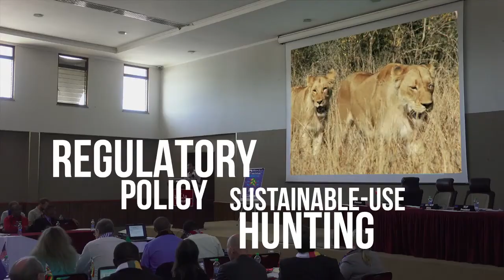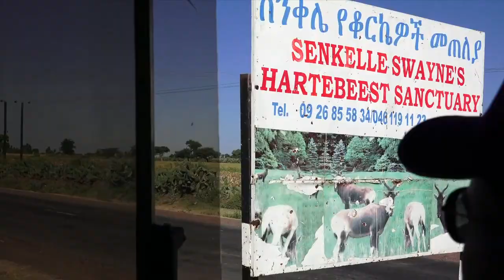African Wildlife Consultative Forum Promotional Video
Get a glimpse at one of the most important aspects of SCI Foundation's African conservation Program.